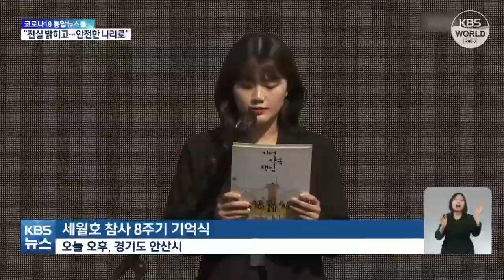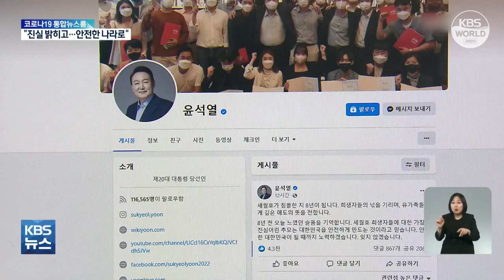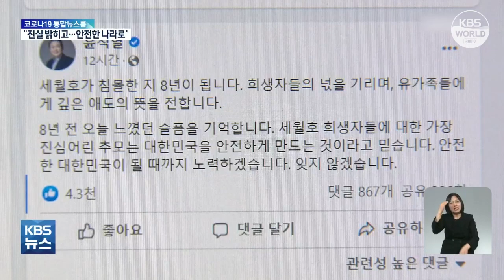Nhiều lễ tưởng niệm 8 năm thảm họa chìm tàu Sewol được tổ chức trên toàn Hàn Quốc | KBS NEWS 220418